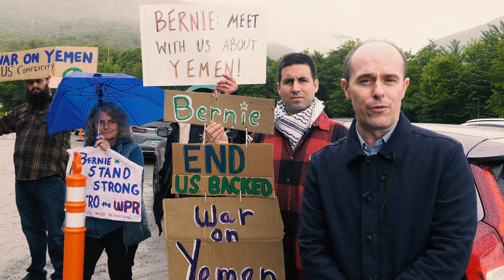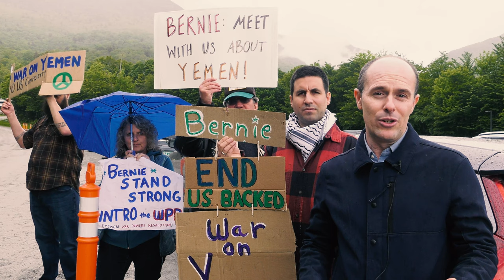Rally at Bernie Event: "Meet with Vermonters about Yemen!"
As the Biden administration rebuilds ties this week with Saudi Arabia, Vermonters rally at Sanders' event calling on him to meet with them on the US/Saudi role in the devastating Yemen war.